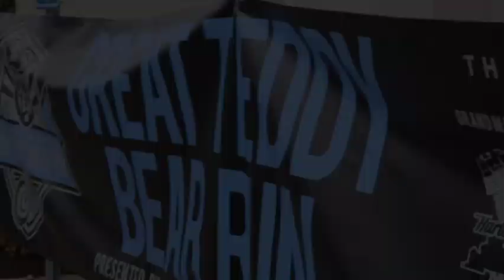23rd Annual Great Teddy Bear Run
D93 and the Tony Rose Morning Show were on site for the 23rd Annual Great Teddy Beat Run to help the Barren River Child Advocacy Center. Over 400 motorcycles took part! @harleydavidson